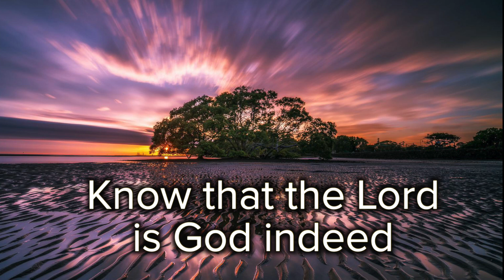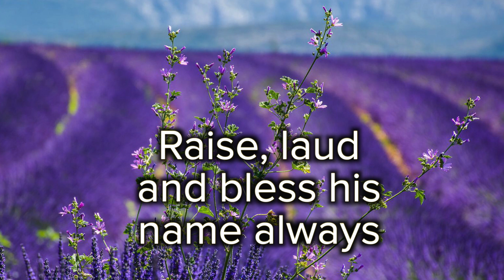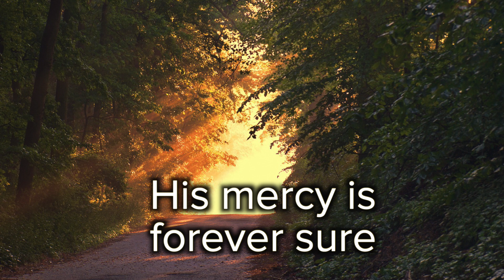All People That On Earth Do Dwell, KTF 7, Scenic Hymn, Feat. Mark Pentecost and Col Adamson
Lyrics substantially match 'Keep the Faith', 7.
LYRICS
Him serve with mirth, his praise forth-tell
Come ye before him and rejoice

Know that the Lord is God indeed
Without our aid he did us make
We are his folk, he doth us feed
And for his sheep he doth us take

Oh, enter then his gates with praise
Approach with joy his courts unto
Raise, laud, and bless his name always
For it is seemly so to do

For why the Lord our God is good
His mercy is for ever sure
His truth at all times firmly stood
And shall from age to age endure

This hymn was performed by Mark Pentecost and Col Adamson at Anglicare's Dover Hall, St James' Chapel, Castle Hill in Sydney. Audio and video recording, and lighting, by Chris Johnson. Editing by Chris Johnson and Matt Olliffe.